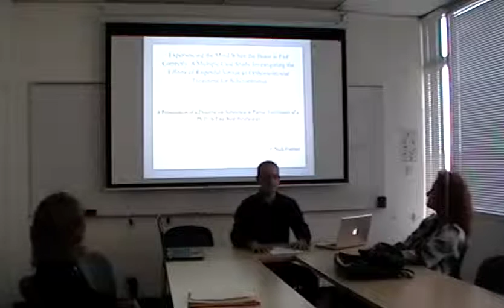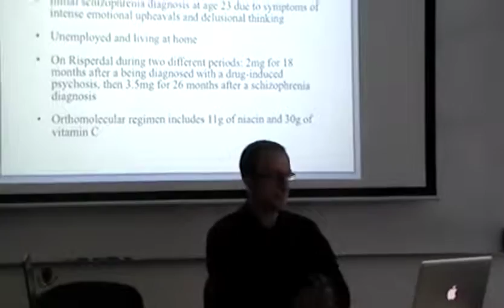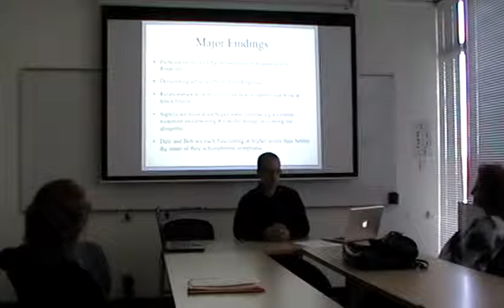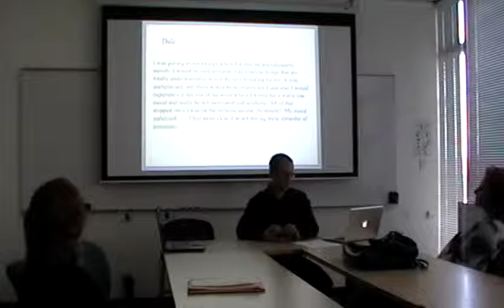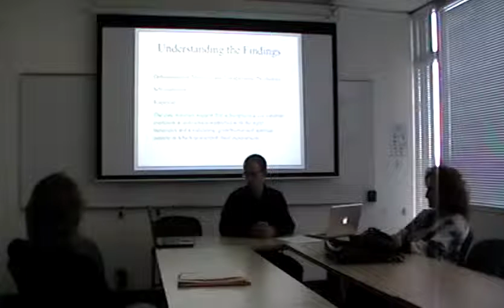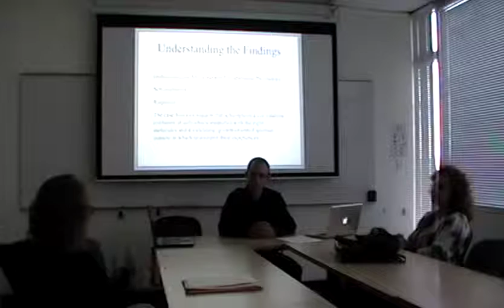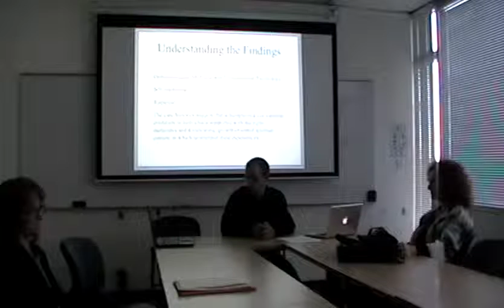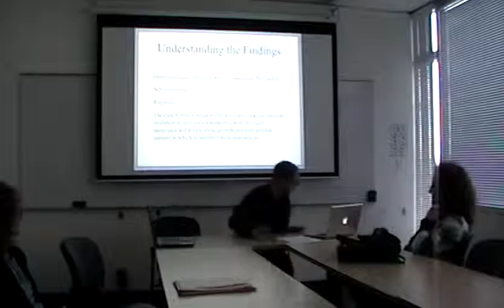"...Investigating the Efficacy of an Orthomolecular Treatment for Schizophrenia" with Nick Fortino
The incidence of schizophrenia has grown during the past 60 years. The primary treatment of schizophrenia is pharmaceutical drugs, which are developed and prescribed within a paradigm that considers schizophrenia an incurable condition. Drugs do not cure schizophrenia, and their adverse effects can be worse than schizophrenic symptoms, one reason many patients are noncompliant with antipsychotic regimens. In the 1950’s, psychiatrists began experimenting with vitamin B3, also known as niacin, and showed with statistical and clinical significance that it could bring about recovery from schizophrenia without adverse effects. This treatment is now known as orthomolecular medicine, meaning the correct molecule. A multiple case study design explored the experience of individuals who switched from using an antipsychotic drug to orthomolecular medicine as their primary biological treatment for schizophrenia. Interview data from diagnosed schizophrenics triangulated with those of observers and healthcare providers who knew the individuals throughout the course of diagnosis and different treatments revealed: The antipsychotic Risperdal devastated participants’ energy, motivation, concentration, memory, social functioning, and capacities for reading and writing; psychiatrists were perceived as unsupportive and at times hostile; the orthomolecular treatment supported significant recoveries from schizophrenia, and improved participants’ cognition, emotional stability, and social functioning. Participants began functioning at a higher level than before experiencing schizophrenia after introducing an orthomolecular treatment. Examined through the lens of transpersonal psychology, it was evident that these individuals may have experienced spiritual emergency, and the maturity they garnered through schizophrenia came to fruition after reducing or discontinuing Risperdal and introducing an orthomolecular regimen.

Dissertation Committee Chair: Jenny Wade Ph.D.
Dissertation Commitee Member: Kaisa Puhakka, Ph.D.
Dissertation External Member: Andrew W. Saul, Ph.D.